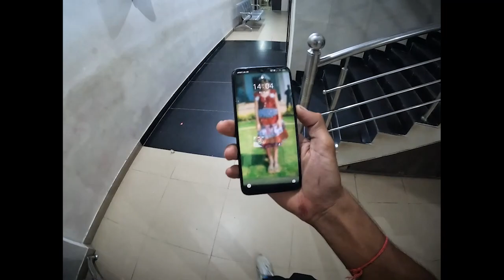KTM Vs Ola Scooter Race 🏁 Shoking Result ? 😂 आज बाइक ने भी खर्चा करवा दिया😭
ola scooter ki top speed